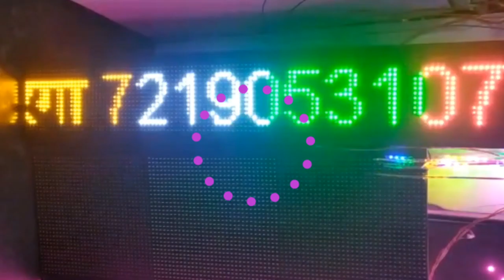सर्व प्रकारचे LED बोर्ड मिळतील